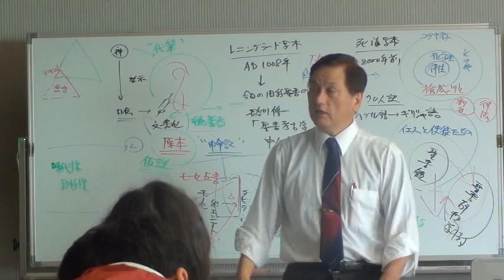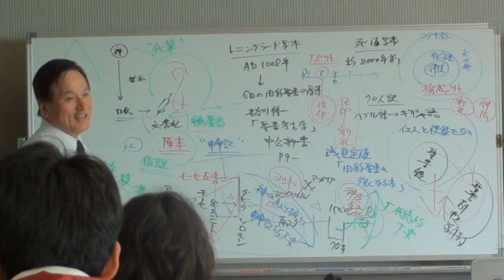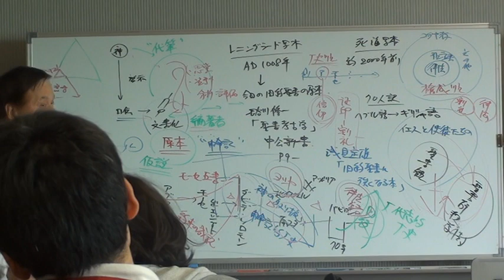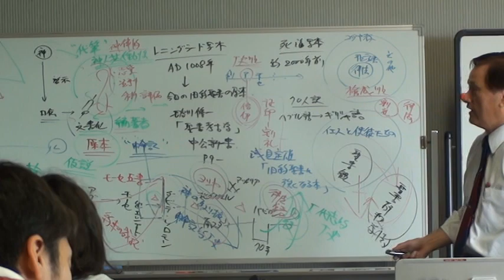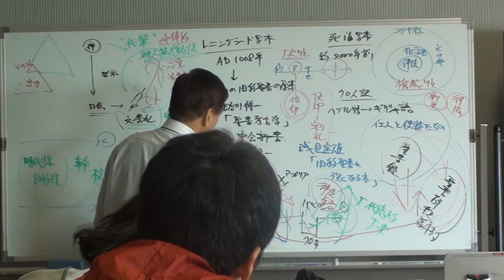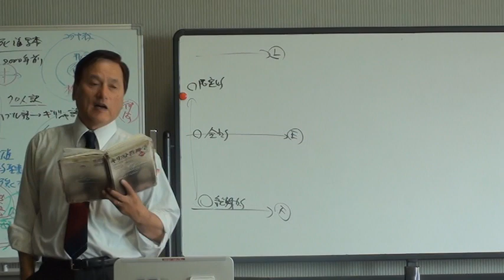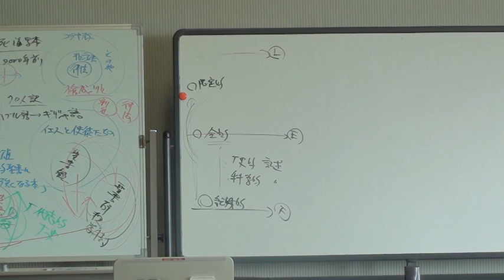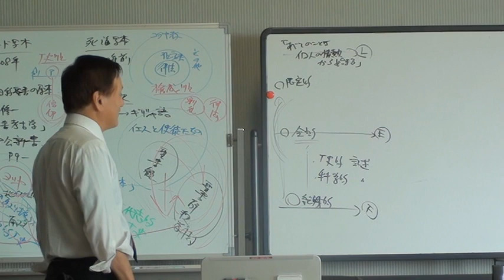20130911_k01_『キリスト教教理入門』第二部 啓示 ― 第5章 啓示の保存―霊感B.（『キリスト教神学』10章）、第６章 神の言葉の信頼性―無誤性A. （『キリスト教神学』11章）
20130911_k01_『キリスト教教理入門』第二部 啓示 ― 第5章 啓示の保存―霊感B.（『キリスト教神学』10章）、第６章 神の言葉の信頼性―無誤性A. （『キリスト教神学』11章）
　本ビデオは、『キリスト教教理入門』第二部 啓示 ― [第5章 啓示の保存―霊感B.（『キリスト教神学』10章）、第６章 神の言葉の信頼性―無誤性A. （『キリスト教神学』11章）]を扱っている。
【追記】　乱暴な議論・危険な道筋を避け、丁寧な議論・安全な道筋を辿る
　本講義では、「第5章 啓示の保存―霊感」の後半と「第６章 神の言葉の信頼性―無誤性」の前半を学んでいる。この課題は、福音派の間でもさまざまなグラデーションがあり、一筋縄ではいかない。ただ、本書には「もし聖書がそう言っているなら、私はそのように信じていいのでしょうか」と素朴に問う信者のことが書かれている（p.68）。この問題には、突き詰めていかねばならない多くの課題が内包されているのだが、クリスチャンがもつ素朴な信仰の基盤としての聖書の扱いは慎重であらねば、建徳的な議論を構成することはできない。産湯が汚れているからとっ言って、「産湯とともに赤子を捨ててはならない」のである。
　このあたりの議論について、バーフィンクの「聖書の僕形態の概念」からは、貴重な示唆を受ける。エリクソンもラッドも、聖書の「神言性と人言性」の両面をよく扱っている。新正統主義やポストモダン認識論では、その「人言性」の弱さ、否定的側面が強調されているのだが、エリクソンやラッドの著作では「人言性」の有益性、すなわち強さ、肯定的側面・また機能が指摘されている。そして、バーフィンクはそのポイントを巧みに描写している。
　バーフィンクは、このあたりを[バーフィンクは、受肉と聖書の類比によって単に聖書の人間性の一般的主張を志したのではないことである。彼は、受肉におけるキリストの「僕形態」、「謙卑」との類比によって聖書の「僕形態」、「謙卑」について強調したのである。この聖書の僕形態の強調は、単なる聖書の人間的限界性を指し示しているのである。彼は、聖書の「人間的弱さと侮りと卑しさ」についてまで言及したのである。それは、一言でいえば「聖書の歴史的文献性」の徹底的意志表示であったと言えよう。歴史的広がりでみれば、歴史的文献としての聖書は、あらゆる歴史的文献の運命に身をゆだねたこと、このことを明確に自覚をもたらすことがここでのバーフィンクの主張の眼目であった。
　バーフィンクの以上のような主張は、一歩あやまれば聖書批評学の誤りに落ち込むようなギリギリの線まで進んで来ていると言えるであろう。しかし、バーフィンクは、このようにして聖書の歴史的文献性を徹頭徹尾承認し、そうすることによって聖書の歴史的学問的研究に道を開こうとしたのである]（牧田吉和著『改革派教義学1.序論―【付録】H.バーフィンクの聖書論 Ⅱ.聖書の霊感 B.聖書の僕形態の概念』p.250）
　わたしは、このような描写の中に、健全な福音派信仰の聖書観の道筋を見出すのである。福音派神学の未来への四要素―その⑴聖書性、⑵公同性、⑶今日性、⑷学問性の調和の道筋である。乱暴な議論・危険な道筋を避け、丁寧な議論・安全な道筋を辿るものでありたい。
【参考文献】
●宇田進資料の概要紹介